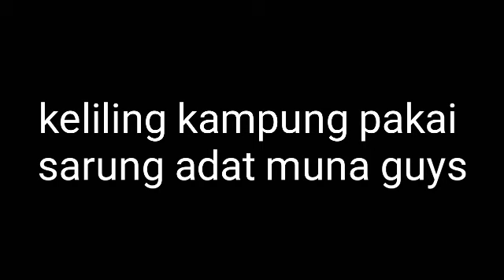Keliling kampung di bilangkan orang gila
Di bangun chanel ini atas dorongan teman bahwa saya bisa